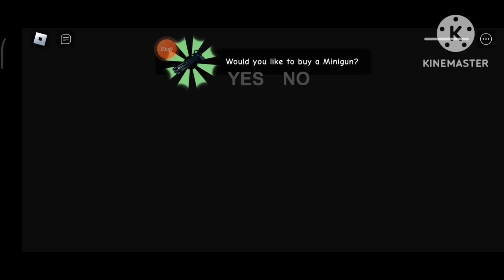Playing Granny in Roblox